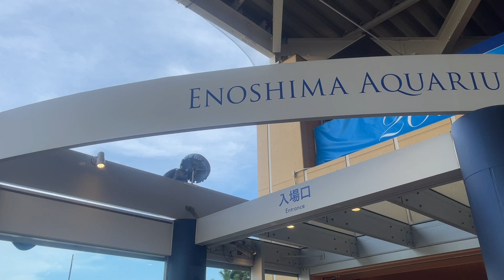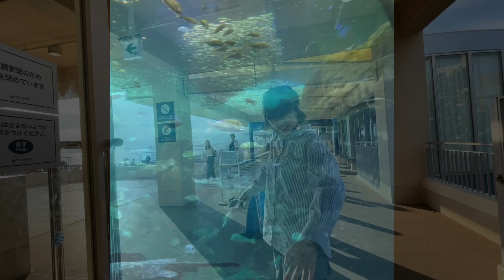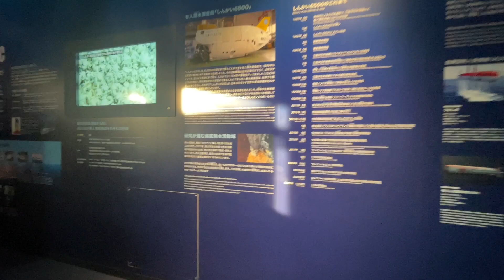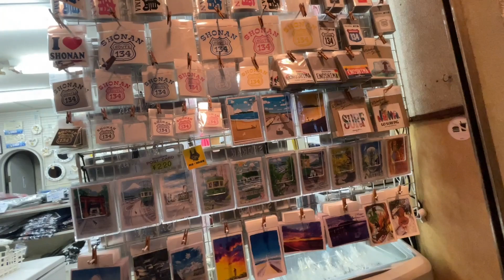Emoshima, japan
Bday trip